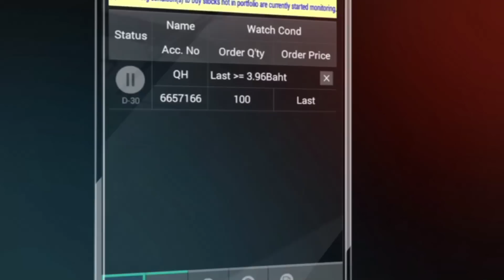ก.ล.ต. ฟ้องแพ่ง 8 ผู้กระทำผิด ใช้ข้อมูลภายในซื้อหุ้น PTL : คุยคุ้ยหุ้น (ช่วงที่1) 19/04/2019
ก.ล.ต. ฟ้องแพ่ง 8 ผู้กระทำผิด ใช้ข้อมูลภายในซื้อหุ้น PTL สั่งปรับ-เรียกคืนทรัพย์สินรวม 56.69 ล้านบาท : คุยคุ้ยหุ้น (ช่วงที่1) 19/04/2019